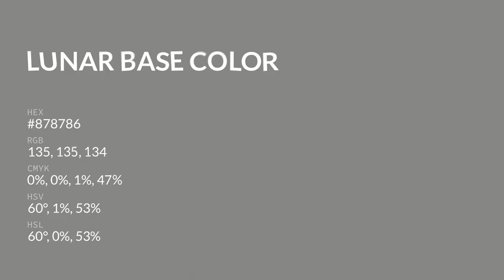Lunar Base color #878786 hex color - Grey color - Cool color 878786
What color is Lunar Base ? #878786 hex color - Grey color - Cool color 878786

Hex #878786 Color Code is also known as Lunar Base color.